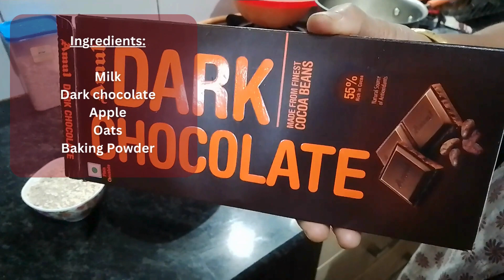Healthy Cake Recipe Without Sugar, Butter and Egg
Indulge in guilt-free sweetness with our delicious and nutritious healthy cake recipe! 🎂✨

🌿 This wholesome dessert is perfect for those looking to enjoy a treat without compromising on health. No sugar, no butter, and no eggs - just pure goodness in every bite!

📌 Key Highlights:

✔️ Sugar-free
✔️ Butter-free
✔️ Egg-free
✔️ High in nutritional value

👍 Why Choose Our Healthy Cake?

🍏 Incorporates natural sweeteners
🌾 Utilizes heart-healthy fats
🥚 Employs egg substitutes for a vegan-friendly option
👨‍👩‍👧‍👦 Perfect for the Whole Family:
Whether you're catering to dietary restrictions, embracing a healthier lifestyle, or just want a tasty treat, this recipe is a win-win for all!

📆 Save the Date:
Plan your baking adventure and share the joy of a healthy cake with your loved ones.